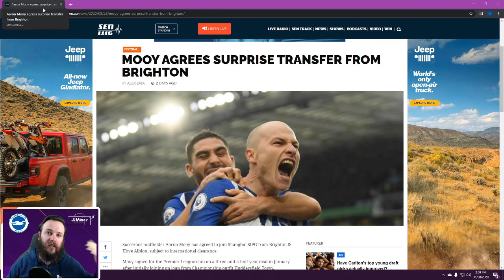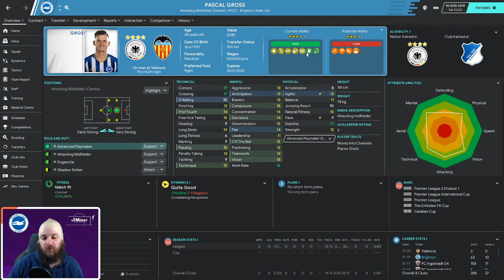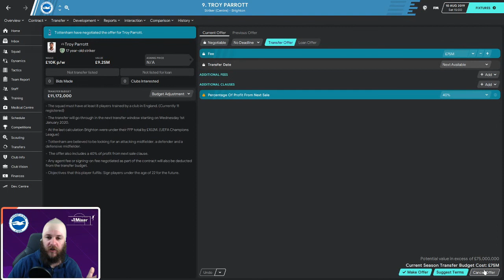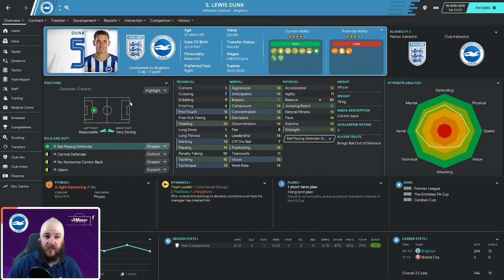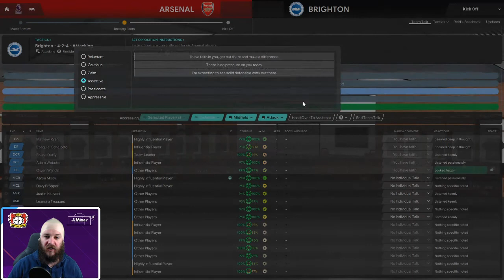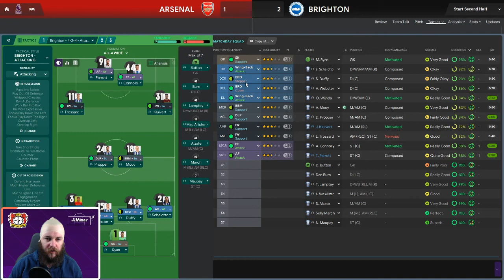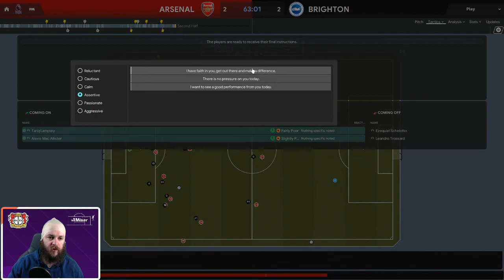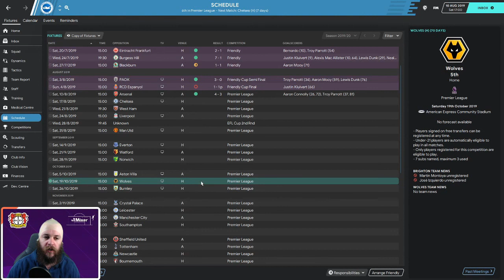One Season Wonder - Brighton Episode 1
Another One Season Wonder save, and this time we make our way through a year with Brighton!

The link to the Reckonists's excellent 4-2-4 Maldini Doesn't tackle video is below as well, go and check him out he is fantastic!

I know this isn't the Isle of Man series, but there are still a bunch of people that have helped get that series together, so please go and support them at the links below:

Also be sure to go and check out the F.C. Isle of Man twitter and website, and continue to support their journey as a club!